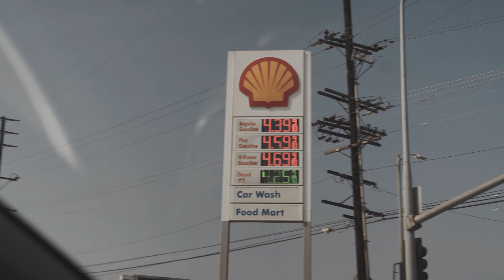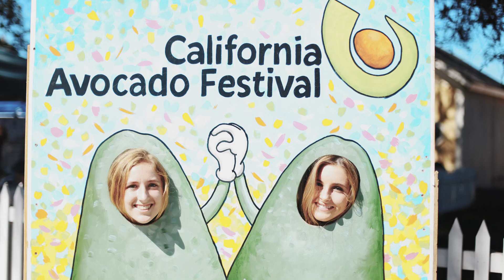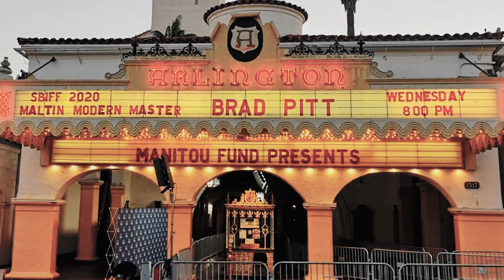What to do in Santa Barbara, California? A DAY TRIP Through "American Riviera"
Driving from LA to Santa Barbara: Escaping the Urban Jungle | A Journey Through California's Stunning 'American Riviera'"

Embark on a picturesque journey from Los Angeles to Santa Barbara, California, and uncover the enchanting beauty of this coastal paradise! Escape the hustle and bustle of the city as you drive through Ventura and immerse yourself in the awe-inspiring scenery and architectural wonders of downtown Santa Barbara.

Discover the rich tapestry of Santa Barbara's history, shaped by a fusion of Native American, Spanish, Mexican, and American influences. Explore iconic landmarks like the Santa Barbara Courthouse and Stearns Wharf, each offering a glimpse into the city's colorful past.

Uncover Santa Barbara's cinematic heritage, from its starring roles in beloved films to its prestigious Santa Barbara International Film Festival. Whether you're captivated by its Mediterranean climate, thriving arts scene, or pristine beaches, Santa Barbara promises an unforgettable experience.

Plan your trip now and explore the top things to do in Santa Barbara, from strolling along State Street to indulging in culinary delights at downtown eateries. With its charm, history, and natural splendor, Santa Barbara truly earns its title as the "American Riviera."

Don't miss the chance to experience the allure of Santa Barbara – start planning your adventure today and create lasting memories in this coastal gem!